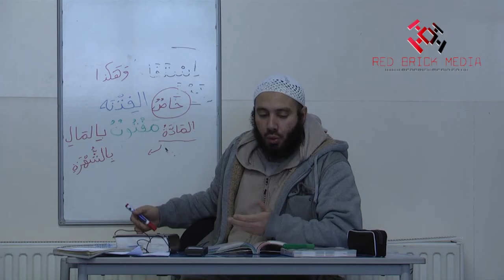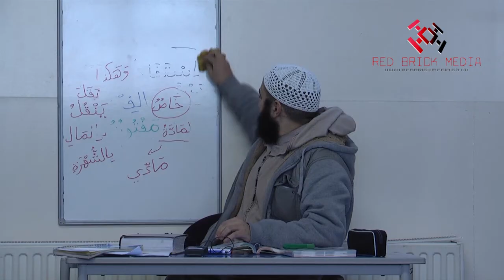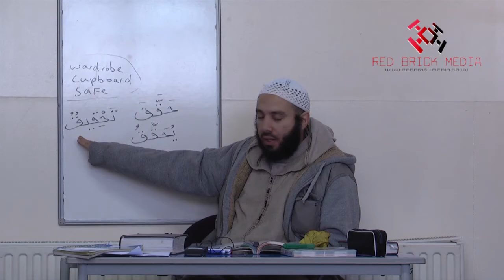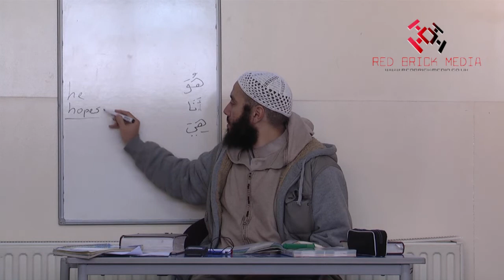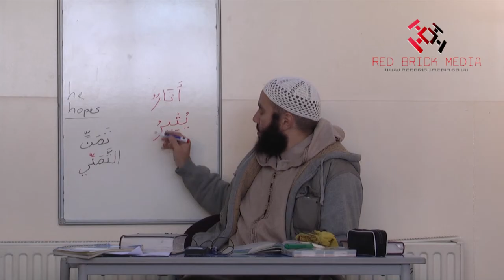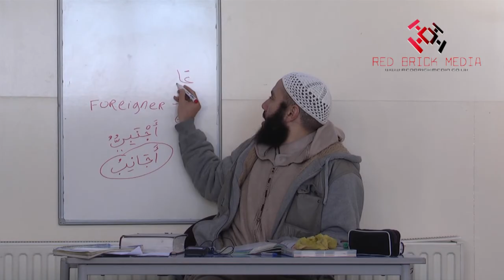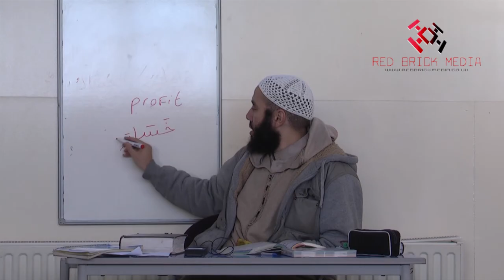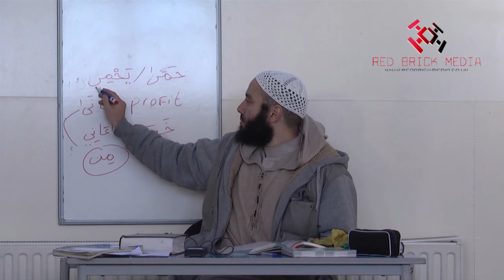Al-Arabiyyah Bayna Yadayk (Book 2) by Ustadh Abdul-Karim Lesson 86